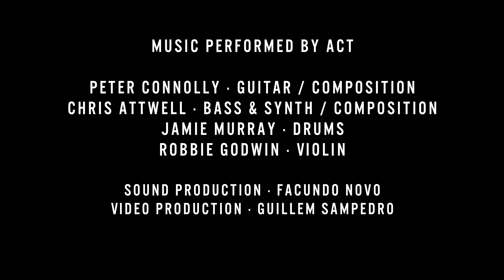Valmuz - Bloom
Peter Connolly - Guitar/Composition
Chris Attwell - Bass/Synth/Composition
Jamie Murray - Drums
Robbie Godwin - Violin

Recorded and mixed by Facundo Novo
Filmed by Guillem Sampedro

This is the second live recording by Valmuz. Delighted to have Jamie Murray on drums with us again and Robbie Goodwin on violin.